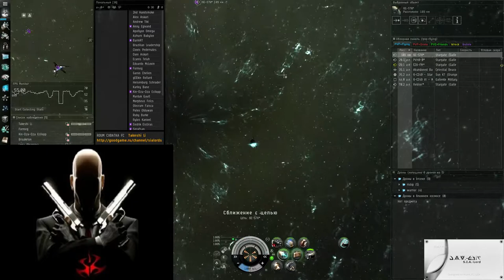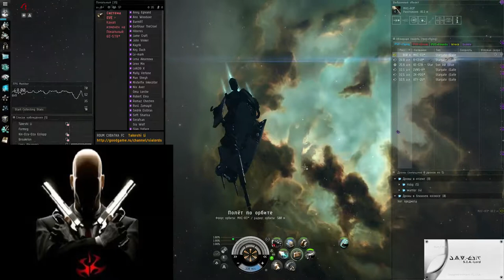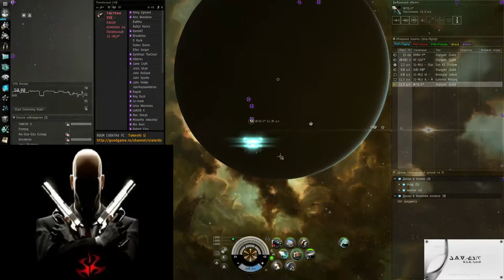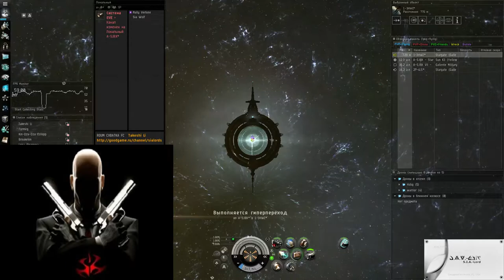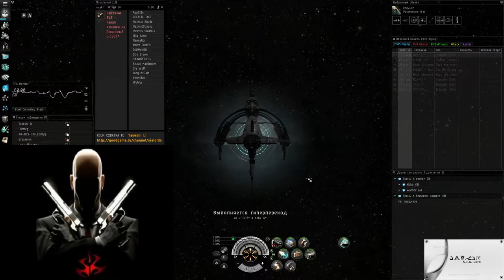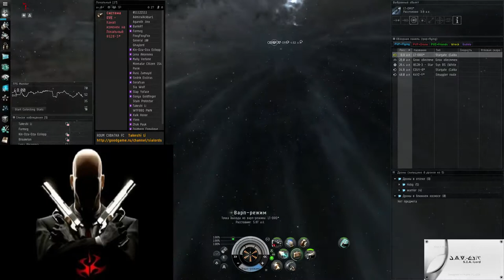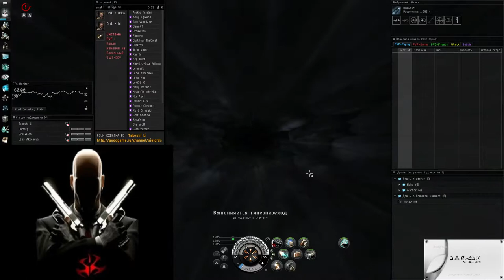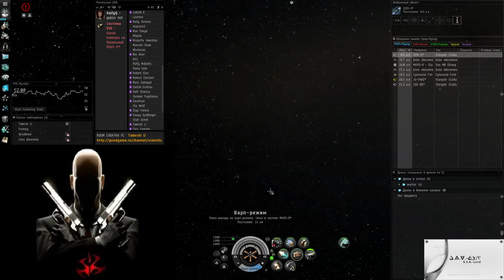Roum CXBATKA FC Takeshi Li 20.07.2014